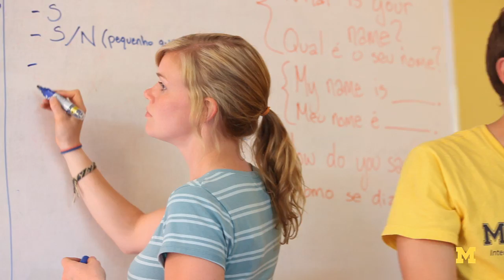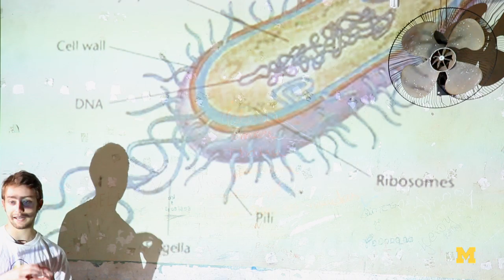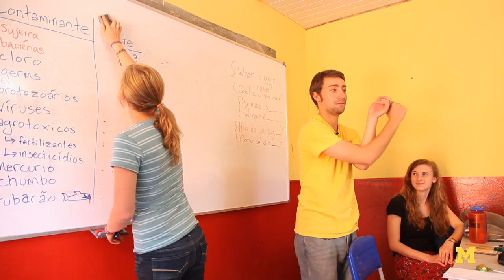Fighting for Clean Water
University of Michigan students fight off mosquitos, survive harrowing rides on dirt roads and live off rice and beans as they work to provide engineering solutions for clean drinking waters to rural communities in the midst of one of the largest wetlands in the world - Pantanal, Brazil.